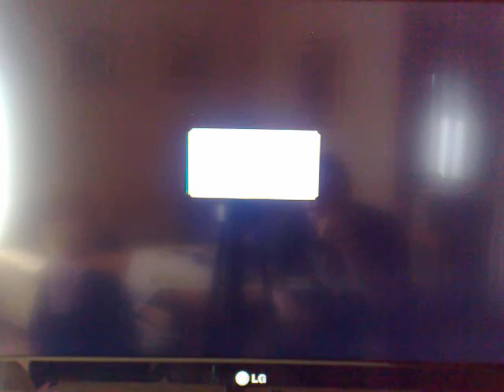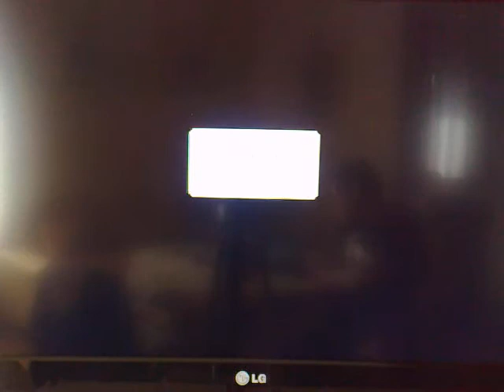naruto shippuden ultimate ninja storm generation - online match EP.13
scusate per la qualità del video non ottimale...XD
sorry for the non-optimal quality of the video...XD
simorollo91 vs Kameleos